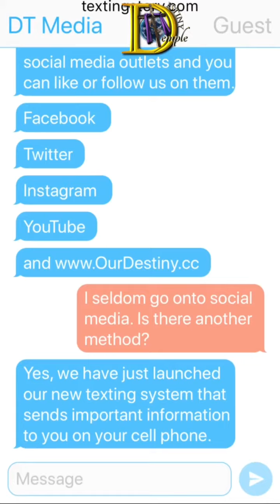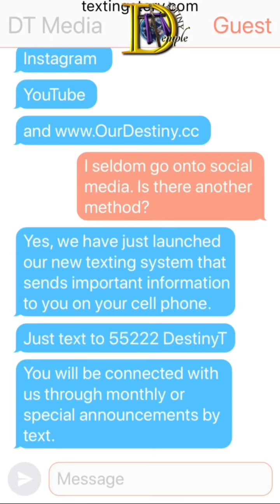Destiny Temple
Text to 55222: DestinyT You will be automatically registered to receive important texts from us at Destiny Temple and Pastor.